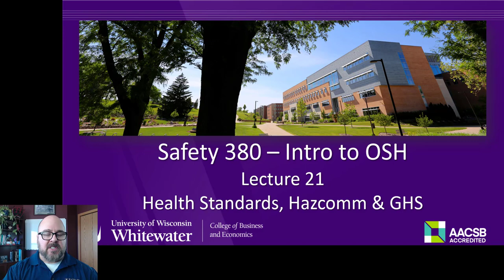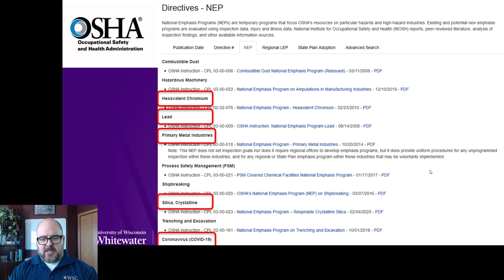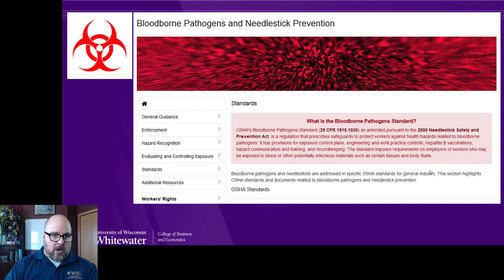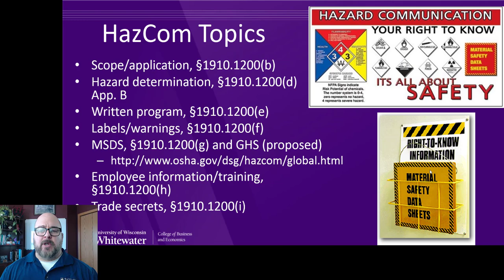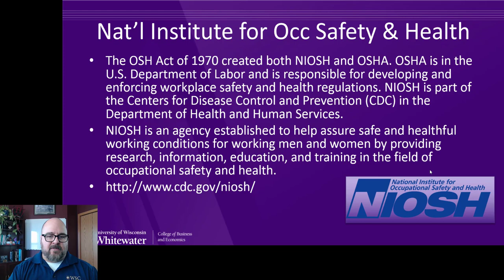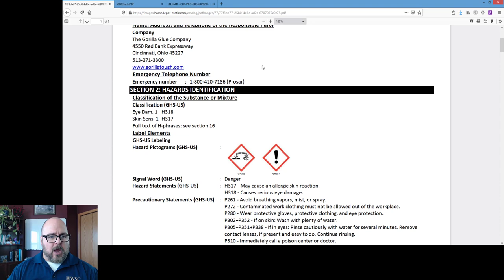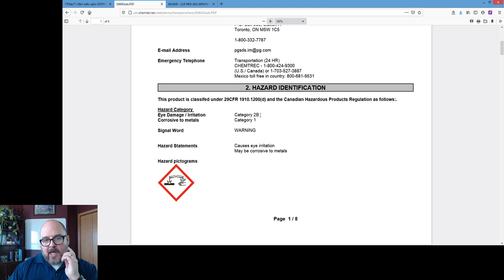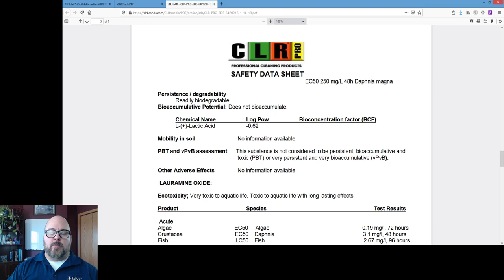380 Lecture 21 Health and Hazcomm